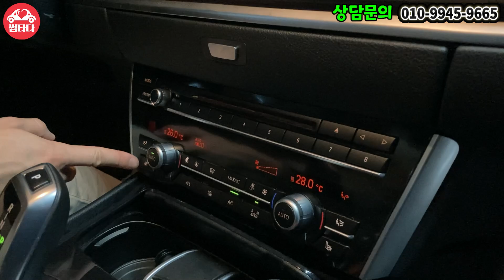직접 매입해서 시세보다 100만원 저렴하게 준비! 연비도 좋고 전동 트렁크까지 구비된 수입차 패밀리카!! 이 차만한 가성비가 또 있을까??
00:00 인트로
00:54 오프닝
01:51 차량 프로필
02:18 외관
03:57 가격
04:20 외관
05:09 실내
06:53 마무리

▶BMW 그란투리스모(GT) 5시리즈 GT 20d ED 에디션◀
연식:2013년식
키로수:117,000km
사고유무:완전무사고
가격:???만원